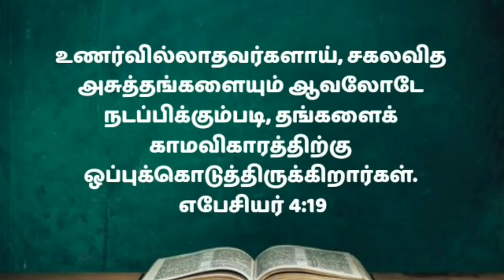sleeping mood, tamil sleeping prayer, sleeping mood prayer in tamil |listen to this sleeping prayer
sleeping mood |tamil sleeping prayer |sleeping mood prayer in tamil |listen to this sleeping prayer | night prayer in tamil |night prayer in tamil

Listen to this video on how to pray for a sleeping mood!  Hear about what the sleep mood is in this video!